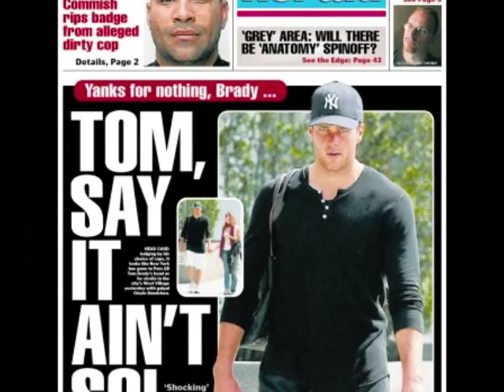Tom Brady signs four year deal with Patriots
New England Patriots quarterback, Tom Brady, has established himself as one of the preeminent signal callers in all of the NFL. He's amassed a total of three Super Bowls in four seasons while at the helm of the offense in New England.  He can also add the title of 2-time Super Bowl MVP to his resume.   He was rewarded on Thursday, by the Patriots for his on-field accomplishments when he signed a four-year $72 million contract extension which will keep him in Foxborough through the 2014 season.   The extension will be added onto the final year of Brady's existing contract he'll be 37 when the contract extension reaches its conclusion.  Brady, 33, has said he wants to play until he's 40.
"We've gone about our business in a diligent manner with very complicated, difficult labor environment," team owner Robert Kraft told the Boston Herald on Friday. "We've been able to secure Brady,  Vince Wilfork,  [Stephen] Gostkowski,  [Leigh] Bodden,  Tully Banta-Cain, people who have come here, worked hard and want to be here long term. We've done everything we can do. The average annual value of $18 million makes him the highest-paid player in NFL history in terms of average salary.  Find out what else Kraft had to say about signing the face of his franchise to an extension and the future of his team moving forward, the thoughts of Patriots head coach, Bill Belichick, and the thoughts of Brady himself. Also don't miss my take on what this deal for Brady means for the immediate and long-term future of the Patriots; it's all in the weekend edition of the McShan Sports Beat Report.